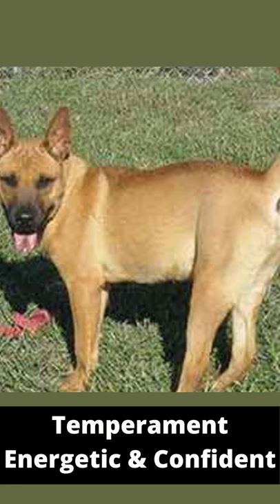Shiba Inu German Shepherd Mix , Extremely Rare Breed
Shiba Inu German Shepherd Mix , Shiba Inu , German Shepherd Mix , German Shepherd